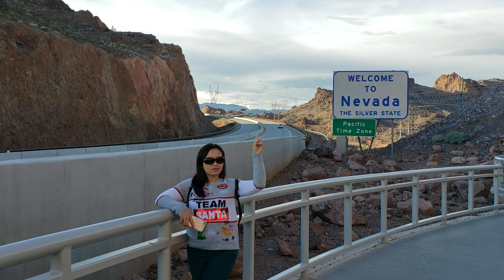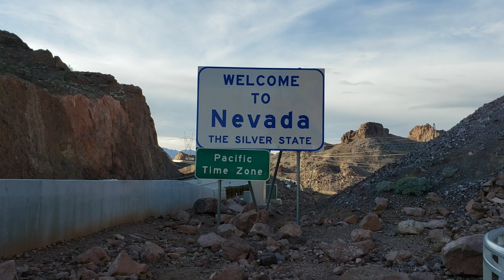Moog Saib Paag Dlej Tauv Ua FaisFab Nyob Mekas Tebchaws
Ua Tsaug Koj Lug Saib Lub paag Dlej Tauv Ua Faisfab Nyob Lub Xeev Nevada Huv Tebchaws Mekas